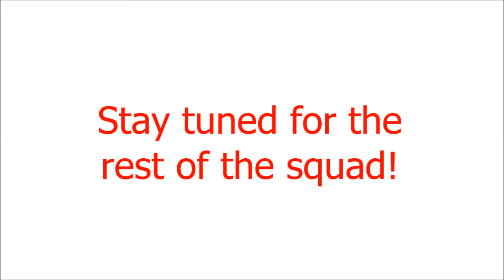Let's BuildTheBond With Gary Mills